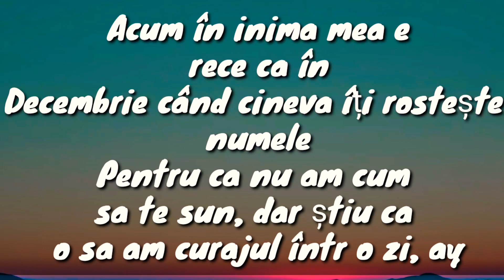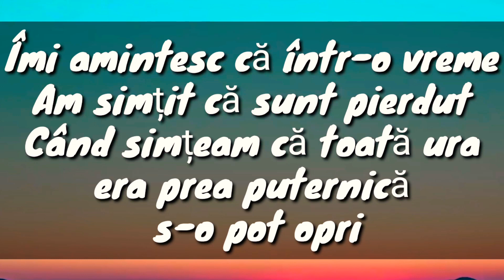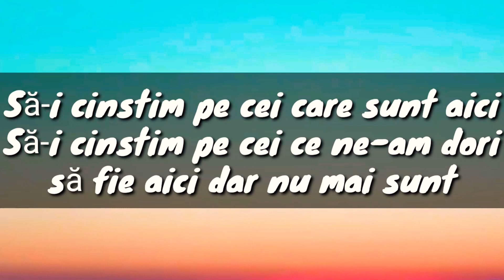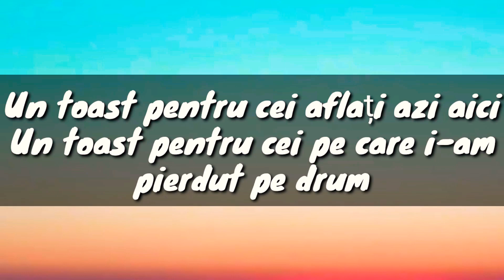MAROON 5 - Memories (TRADUS ÎN ROMÂNĂ)